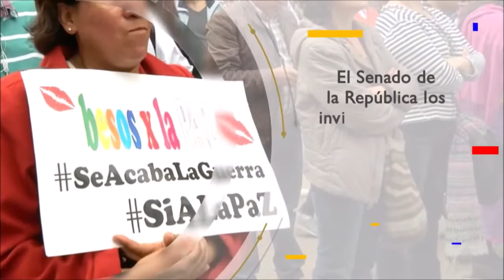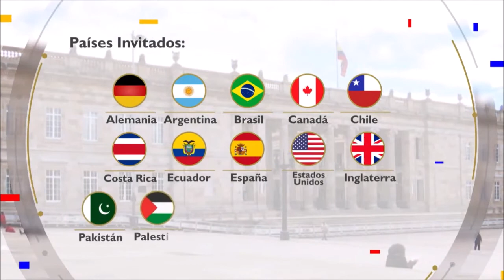“Lecciones del proceso Gobierno-ELN” en el Seminario “Paz ¿Cuál paz?”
En esta intervención, de Víctor de Currea-Lugo, se recogen de manera resumida 16 temas de reflexión sobre el hoy fallido proceso de paz entre el Gobierno de Colombia y el Ejército de Liberación Nacional (ELN), en el marco del Seminario Internacional e intercultural “Paz ¿Cuál paz?”. El evento fue realizado en el Senado de la República de Colombia los días 18 y 19 de marzo de 2021 y contó contó con la presencia de delegados de 16 países.